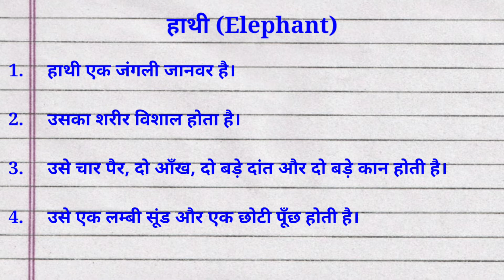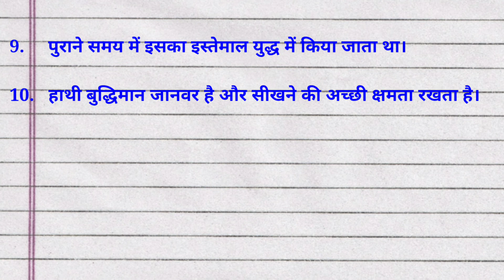हाथी पर 10 लाइन || 10 lines on Elephant || Essay on Elephant in hindi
हाथी पर 10 लाइन, 10 lines on Elephant, Essay on Elephant in hindi, ‎Hathi par 10 line, Essay on Elephant, Hathi per nibandh